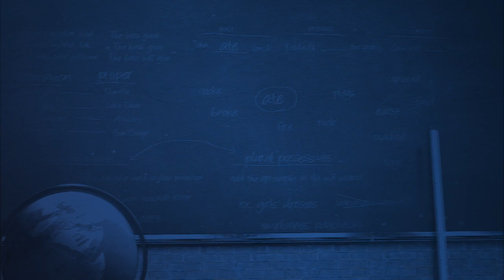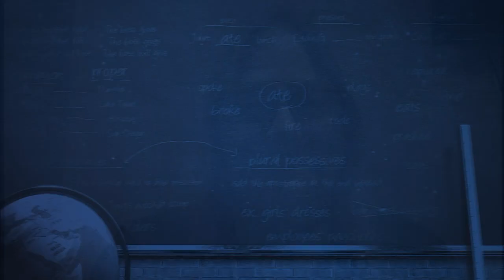One Class at a Time: CS Porter paraeducator Carleen Hathaway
This week's winner of our One Class at a Time grant is Carleen Hathaway who works as a paraeducator at CS Porter Middle School in Missoula.